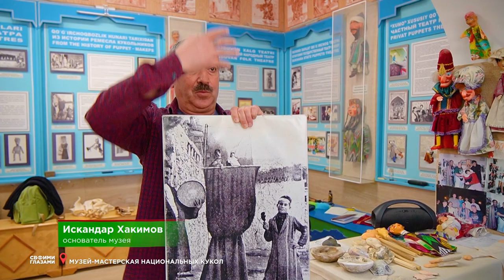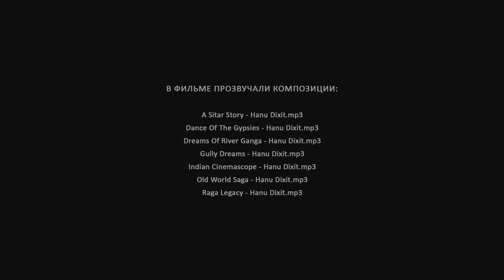Своими глазами / Узбекистан. Бухара.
Третий, заключительный выпуск нашей программы про одну из туристических жемчужин Узбекистана.
Бухара –  это воплощение магии Востока и человеческого таланта. Древний город, который расцвёл в сердце пустыни и украсил её дворцами, куполами, минаретами.

00:00 Вступление
01:22 Бухара
02:03 Цитадель Арк
02:55 Боло-Хауз
03:36 Ансамбль Пои-Калян
06:08 Ляби-Хауз
07:50 Мечеть Магоки-Аттари
08:43 Музей-мастерская национальных кукол
10:23 Торговые купола Бухары
11:28 Кузница
13:01 Водонапорная башня Шухова
13:31 Заключение Бухара
14:02 Заключение Узбекистан